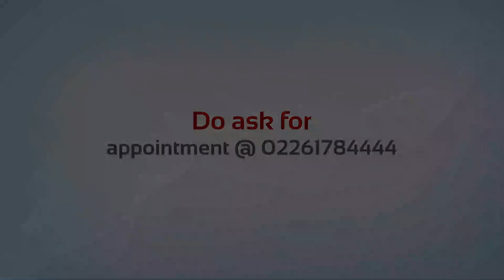Kidney Transplant - Dr Nikhil Bhasin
In the realm of medical marvels, kidney transplants stand out as lifesaving interventions. This procedure involves replacing a failed kidney with a healthy one, either from a living or deceased donor. Whether from a close relative or a generous stranger, a successful transplant can dramatically improve the recipient's quality of life. From renewed energy to reduced dependence on dialysis, kidney transplants offer a second chance at health and vitality.

Explore the effective treatments with our renowned Consultant Nephrologist Dr Nikhil Bhasin, Wockhardt Hospitals, Mumbai Central.